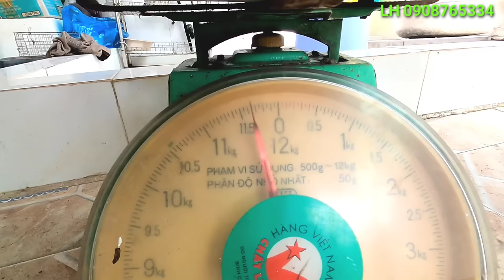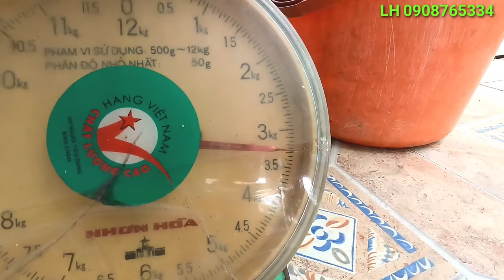#1092.Chài Tổ SƯ PHỤ Xuất Hiện Trở Lại Sông Nước.Fishing Patriarch Master Appears Again in the River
Bán Trúm Lươn. Bán Mật Ong Rừng.
Bán Mở Trăn. Bán Rượu Mật Ong.
Xin LH 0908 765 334. Giúp Điệp.
Ba Thầy Trò Của Điệp Trở Lại Sông Nước Đi Chài Kiếm Cá Về Ăn. SƯ PHỤ Quăng Được Vài Chài Dính Cá Thấy Mê. Số Lượng Cá Chài Được Về Nhà Thầy Trò Chia Đôi Số Lượng Cá Người Được Chút ít.
Hôm Nay Điệp Đăng Clip Muộn Cả Nhà Xem Clip Thông Cảm Cho Điệp.
Vũ Điệp Vlog Mến Gởi Những Lời Thân Thương Kính Chúc Đến Ông Bà Cô Dì Chú Bác Anh Chị Em Gần Xa Trên Khắp Mọi Miền Đất Nước Buổi Tối Luôn Vui Vẻ An Lành Hạnh Phúc 🤝💜💜
Diep's three teachers and students returned to the river to fish for fish to eat. MASTER Throws A Few Fishing Nets And Is Enthralled. The number of fish brought home by the teacher and students is divided in half and the number of fish each person gets is a little. Today Diep Posted a Clip Late Everyone Watched the Clip Sympathy for Diep. Vu Diep Dear Vlog Sending Loving Words and Wishes to Grandparents, Aunts, Uncles, Brothers and Sisters Near and Far, All Over the Country, Always Have a Happy, Peaceful and Happy Evening 🤝💜💜